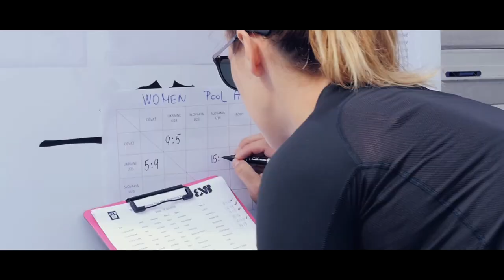3x3 Slovakia Final 2018